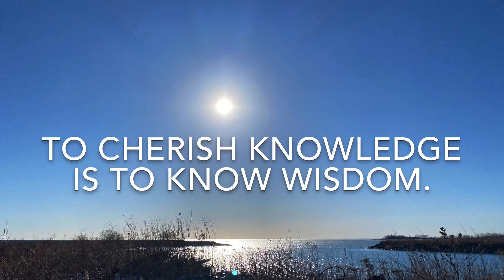Short 04 - Big Fat Beaver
Tuesday, February 2nd, 2021. Tommy Thompson Park, Toronto, CANADA. A big, fat beaver and some swans. That’s it!